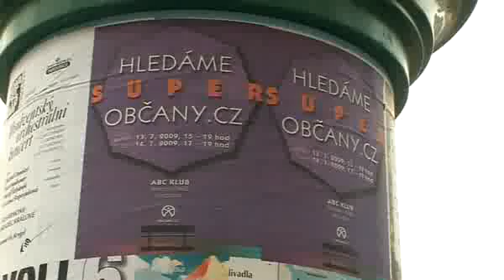02_casting_Hradec_Kralove.flv